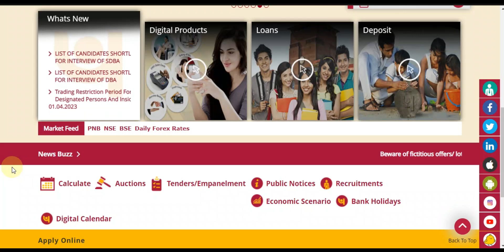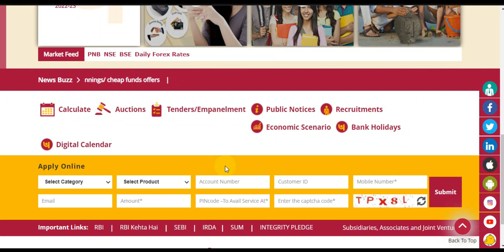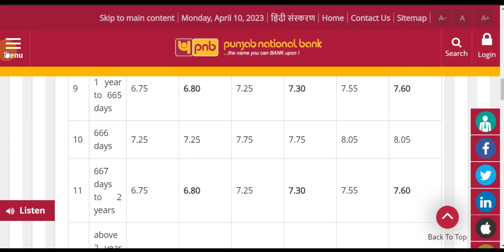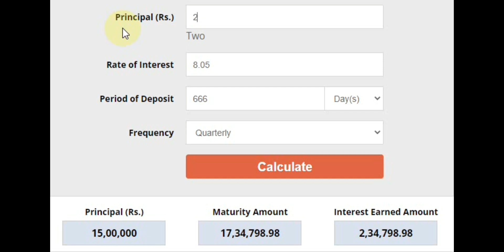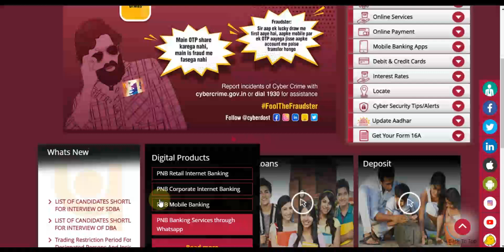Punjab National Bank ! New Interest Rates 666 Days Special FD Plan